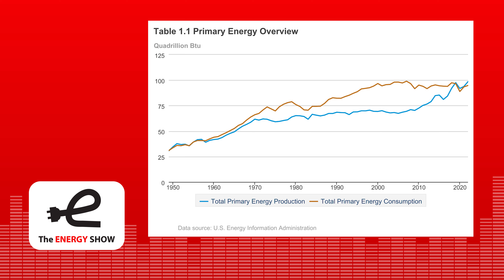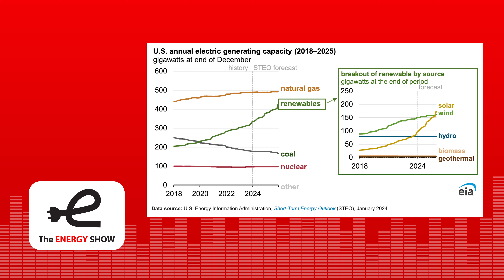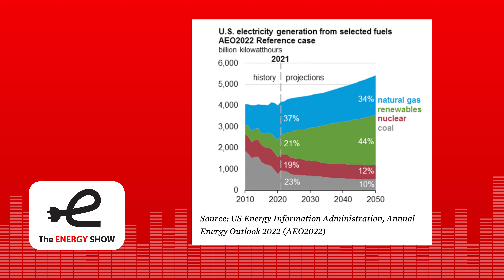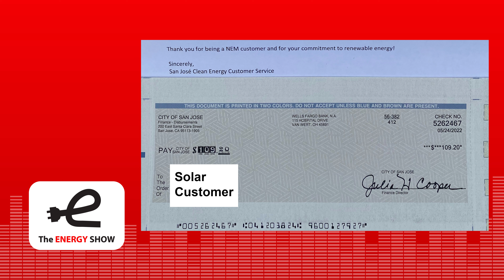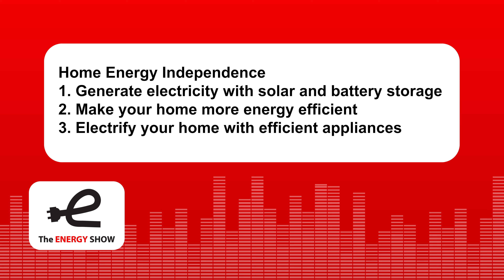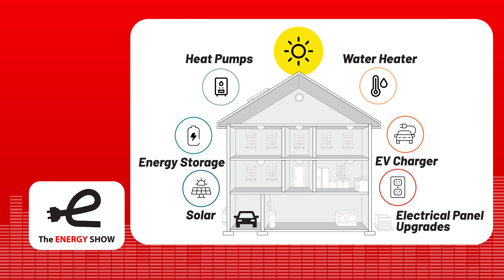Your Electric Bills Will Only Keep Going Up...Unless You Take Control of Your Energy!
Declare Your Energy Independence from Sky High Electric Bills

Utilities are in business to make money. So it’s no surprise that your electric bills will keep going up.

You may not know it, but since 2022 the United States has been energy independent. As a country, we produce more energy (mostly fossil fuels) than we consume. Unfortunately, the benefits of energy independence do not trickle down to homeowners. Fossil fuel companies and utilities keep those profits while consumers keep paying more and more for energy.

Unless your name is Jed Clampett, it is not feasible to drill an oil well in your back yard. But you can do the next best thing: put solar panels on your roof and add a battery backup system. One of the key benefits of rooftop solar and storage is that this energy can also go to fuel your EV, as well as heat and cool your house with a heat pump.

With a properly designed solar and battery system it’s easy to slash your electric bills in half. This level of electricity cost reduction is termed "partial grid defection." And if you have enough roof space you can even get a check back from your utility because you are producing more energy than you consume — basically total grid defection. The same concept works for commercial and industrial customers who install solar and batteries.

Don’t wait for the next big jump in electric rates. Or the next blackout. Tune into this week's electrifying Energy Show episode and celebrate your own Energy Independence Day.